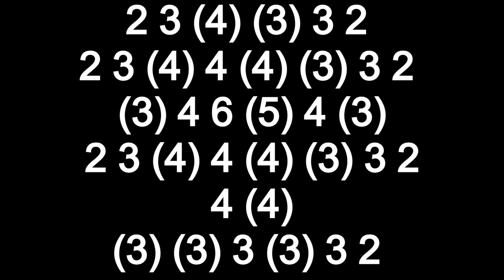SPIDER MAN HARMONICA ( CHROMATIC ), ARMÓNICA CROMÁTICA, GAITA DE BOCA, MUNDHARMONIKA